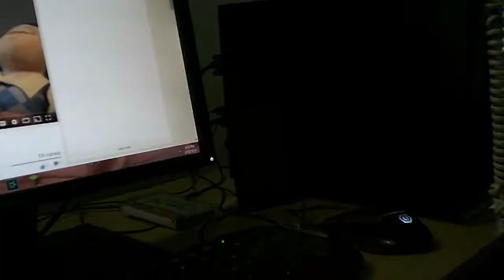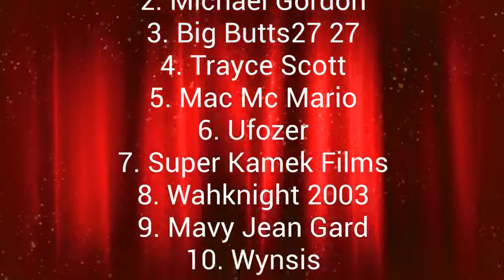Seth Horst Plush Short: The sleepy Snorlax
I still will do "The Super Mario Wacker problem" and "Woody's cheeseburger, it's just this video idea was floating around in my mind and I wanted to get it over with. Also for the people who don't watches my rejected videos channel, yes I did switch from 4:3 to widescreen as a start to more improvements from the growth of my channel's popularity. Also one scene was removed due to being considered pointless and filler. I will upload a video on my rejected videos channel about some of the editing process with videos on WeVideo. Happy Mario Day, and there will be more videos soon!